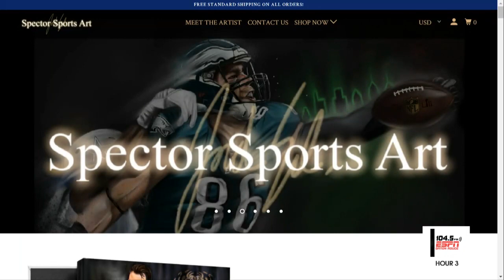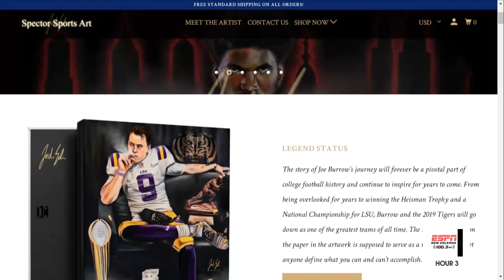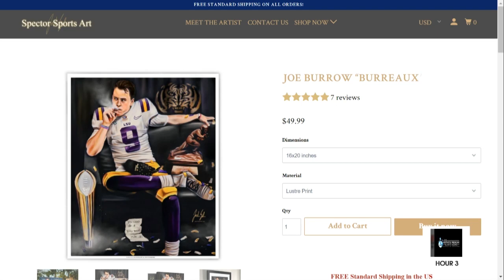Meet the Artist Behind the Joe Burrow Cigar Painting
Jordan Spector, the artist behind the original Joe Burrow cigar painting joins Matt Moscona on AFR to promote the painting for a great cause. Spector explains the details in the painting and how long it took to paint. All money raised from the original painting and reprints will go to charity. All money raised will go to Dreams Come True of Louisiana and the Athens County Foundation (Joe Burrow Fund).